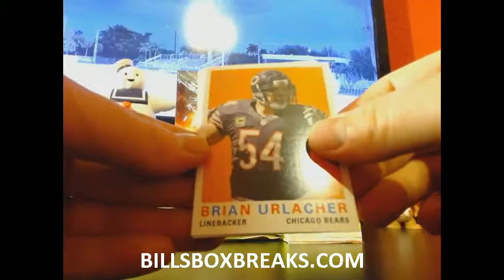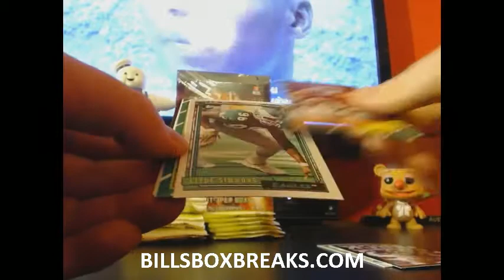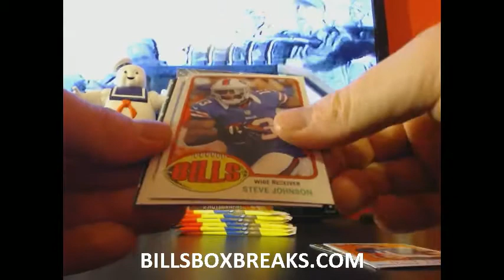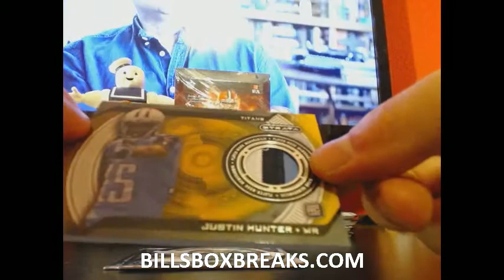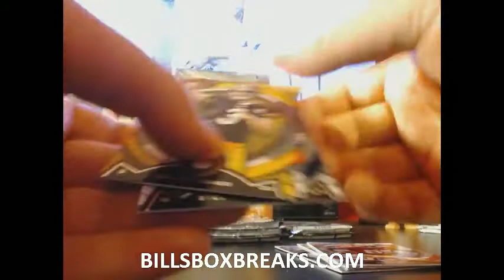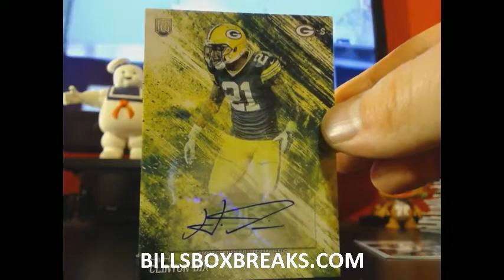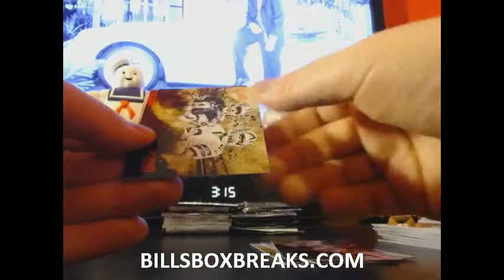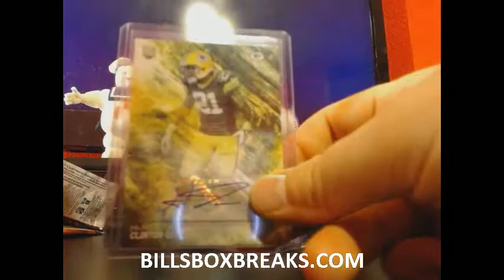MIXER #50 2014 TOPPS FIRE 2013 ARCHIVES 2013 STRATA